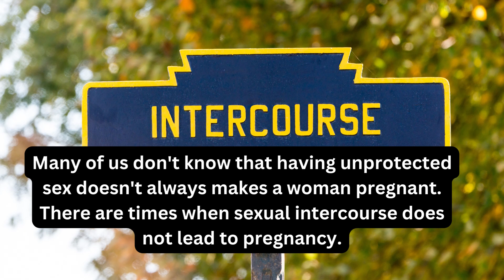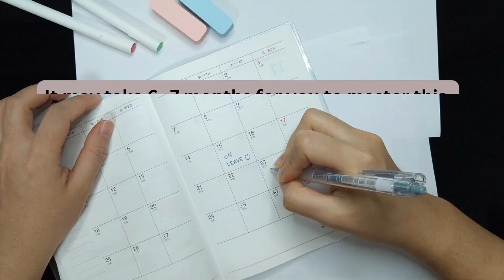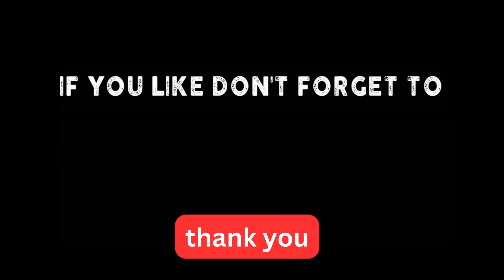How Many Days After Period Is Safe To Avoid Pregnancy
Are you curious about the safe days in your menstrual cycle to avoid pregnancy? In this informative video, we dive into the topic of fertility and discuss the concept of safe days after your period. We explore the menstrual cycle and the fertile window, shedding light on the days when pregnancy is most likely to occur. Understanding your cycle and tracking ovulation can be empowering when it comes to family planning. We provide valuable insights, tips, and methods to help you identify the safe days in your cycle and make informed decisions regarding contraception. Whether you're trying to prevent pregnancy or simply want to understand your fertility better, this video is a must-watch. Empower yourself with knowledge for a confident approach to your reproductive journey.